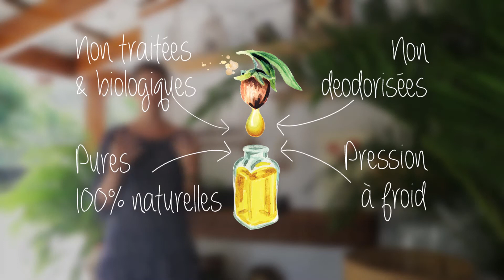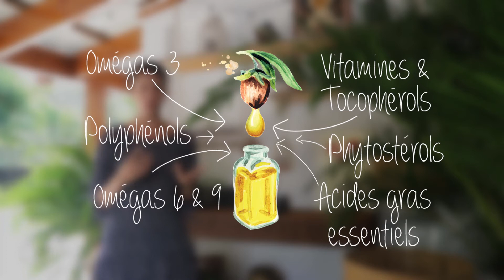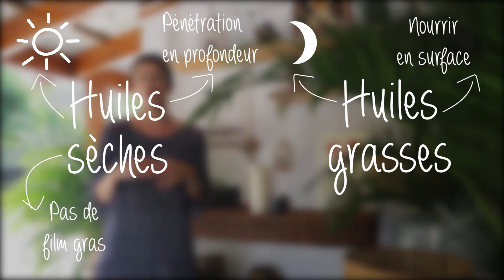[INTRODUCTION] - Les huiles végétales 🌿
A quoi servent les huiles végétales ? Comment les utiliser ? Quelles sont leurs propriétés ? Une huile est-elle forcément grasse ? On nous a souvent posé ces questions et pour y répondre Anne-Cécile, responsable marketing, vous a concocté une petite vidéo.

🌿 Les huiles végétales 🌿
ORIGINE - Chez Comptoir des Huiles, nos 11 huiles végétales sont originaires du sud de Madagascar, elles 100% naturelles et brutes.
PROPRIÉTÉS - Nos huiles végétales regorgent de principes actifs naturels (Omégas 3,6,9, vitamines, acides gras essentiels, polyphénols, polyphénols...) qui leur confèrent d'incroyables propriétés (hydratation, nutrition, anti-âge, raffermissant, assainissant, purifiant...)
UTILISATIONS - Les huiles végétales sont des alternatives naturelles et très performantes aux cosmétiques classiques. Elles peuvent être utilisées pour le visage, le corps et les cheveux. Alors pourquoi ne pas remplacer vos crèmes de jour, masques pour les cheveux ou démaquillants par une huile adaptée à vos besoins ?  De plus elles sont à utiliser sans modération et sont rarement allergènes, contrairement aux huiles essentielles :)

🌿 Comptoir des Huiles 🌿
En 2008, notre famille a changé de cap ! Devenus explorateurs de beauté, nous recherchons les huiles précieuses les plus pures. Nos cosmétiques sont le fruit de nos fabuleuses découvertes, ils vous offrent tous les bienfaits de la nature…

🌿 La philosophie du Manguier 🌿
Le Manguier, parce qu’il offrait des fruits, était le seul arbre encore debout. Les autres avaient été coupés pour en faire du charbon de bois et gagner un peu d’argent. Puis, les arbres ne repoussant pas, le manguier a également été coupé.
C’est la triste réalité de la déforestation active à Madagascar. Face à ce constat, nous avons mis en place un système de production protecteur de la nature. La population qui coupait les arbres ramasse maintenant les graines qui tombent au sol. Nous les achetons à un bon prix pour leur offrir une alternative financière à la vente du charbon de bois. Une partie des graines est laissée pour la dispersion naturelle. Nous avons réussi à stopper la déforestation sur les zones où nous sommes présents et plus de 10000 familles ont rejoint notre aventure.

Si vous avez des questions, des suggestions ou des retours, n’hésitez surtout pas à en nous en faire part en commentaires. Nous nous ferons un plaisir de vous répondre :) Et retrouvez nous vite pour de nouvelles vidéos sur nos huiles et leurs utilisations !

What are vegetable oils used for? How to use them? What are their properties? Is an oil necessarily greasy? We often get asked these questions and to answer them, Anne-Cécile our Marketing Manager, has put together a short video for you.

🌿 Vegetable oils 🌿
ORIGIN - With Comptoir des Huiles, our 11 vegetable oils come from the south of Madagascar, they are 100% natural and raw.
PROPERTIES - Our vegetable oils are full of natural active ingredients (Omegas 3,6,9, vitamins, essential fatty acids, polyphenols, polyphenols ...) which give them incredible properties (hydration, nutrition, anti-aging, firming, cleansing and purifying ...)
USES - Vegetable oils are natural and very effective alternatives to conventional cosmetics. They can be used for the face, body and hair. So why not replace your day cream, hair mask or makeup remover with an oil suited to your needs? In addition they are to be used without moderation and are rarely allergenic, unlike essential oils :)

🌿 Comptoir des Huiles 🌿
In 2008, our family changed course! Became explorers of beauty, we seek the purest precious oils. Our cosmetics are the fruit of our fabulous discoveries, they offer you all the benefits of nature.

We will be happy to answer you :) Follow us and receive notifications for our new videos on our oils and their uses!